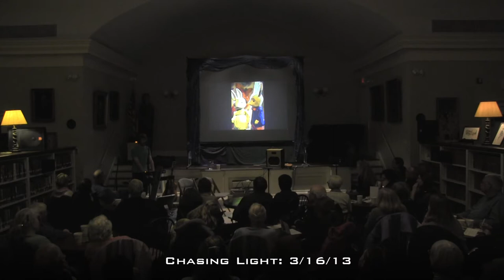Nantucket Atheneum Concert 3/16/13